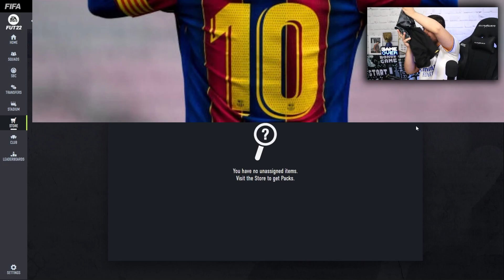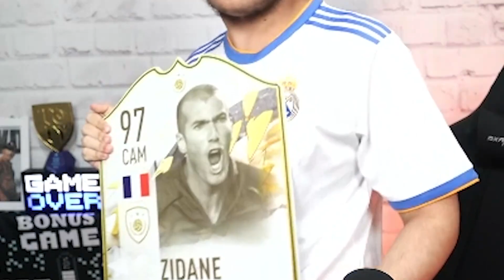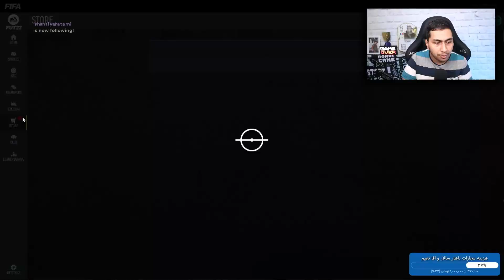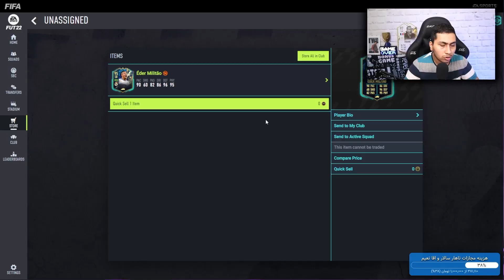تا تونستم توتس لالیگا گرقتم😂🤤🔥+۲ تا آیکان مومنت +۹۳ : عجب ویدیو سمی شد 😂😂 : Laliga TOTS Pack Opening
رفقا تو این ویدیو قراره پک اوپنینگ توتس لیگ لالیگا داشته باشیم + 2 تا مومنت +92  🔥😂🙏👀برید ببینید امیدوارم حالشو ببرید ❤️